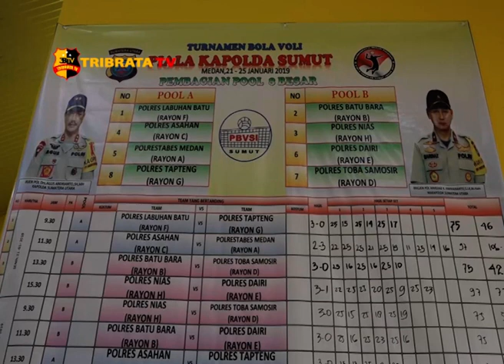KAPOLDA SUMUT GELAR TURNAMEN KEJUARAAN BOLA VOLI